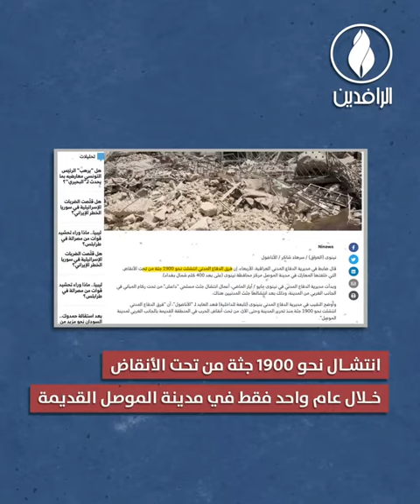الموصل.. مدينة اختلط ترابها بأشلاء ساكنيها